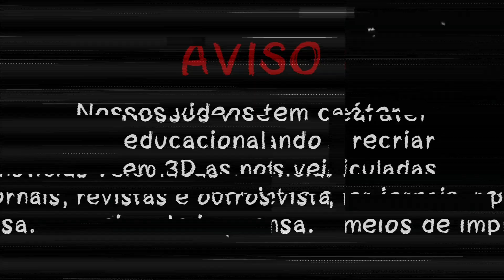CUIDADO SE VOCÊ FAZ ISSO 🚨 PODE SER F4T4L : PEDIR EM CASAMENTO 😬